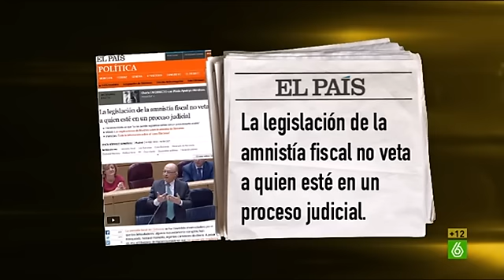El Intermedio: Wyoming sobre las declaraciones de Beatriz Viana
Sandra saca la pregunta que se llevan haciendo muchos: "¿Es cierto, como lleva diciendo el Gobierno, que da igual que Bárcenas se haya acogido a la amnistía fiscal por estar inmerso en un proceso judicial?"